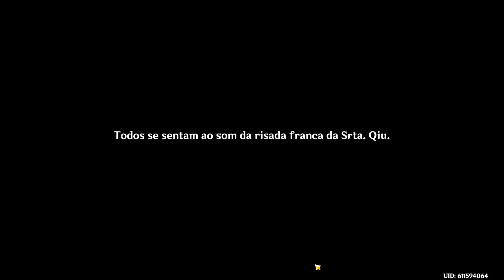Genshin Impact - Missão do Mundo: Em Companhia Especializada?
Missão do Mundo: Em Companhia Especializada? (I)
Missão do Mundo: Em Companhia Especializada? (II)